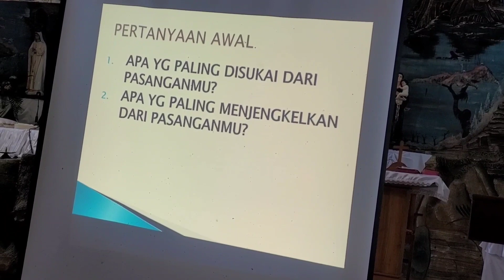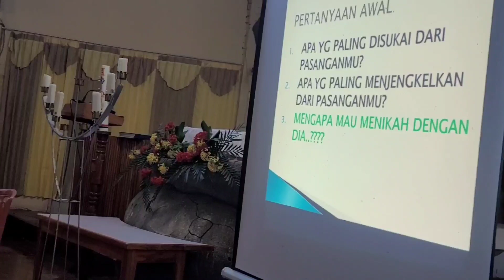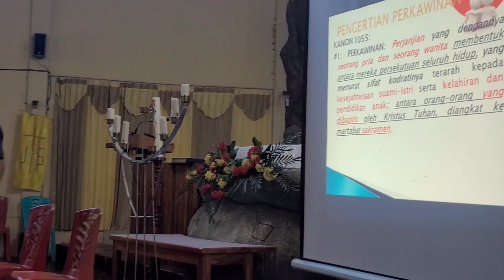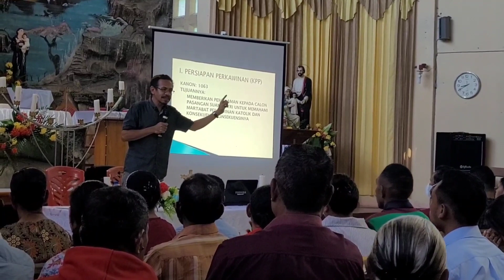Hukum Perkawinan Gereja Katolik/KPP Gelombang 1, Paroki Nela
Hukumperkawinangerejakatolik